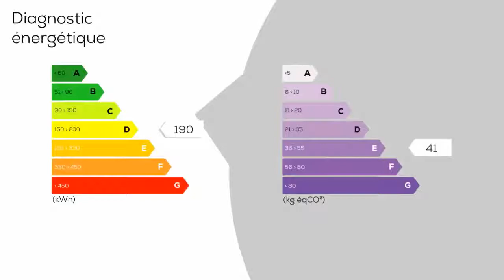A vendre - Appartement - Avignon (84000) - 5 pièces - 185m²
AVIGNON INTRA-MUROS, quartier Saint-Didier. Appartement de 5 piièces principales avec TERRASSE. 1er étage, petit hôtel particulier. Très beaux décors anciens. Beaucoup de charme.